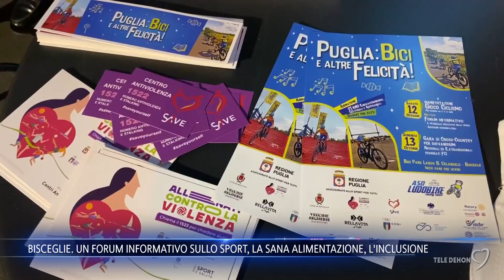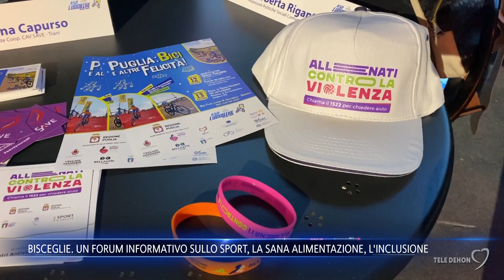Bisceglie. Un forum informativo sullo sport, la sana alimentazione, l'inclusione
A Bisceglie si è tenuto un forum informativo sullo sport, sulla sana alimentazione e sull’inclusione organizzato dalla Scuola di Ciclismo ASD Ludobike.